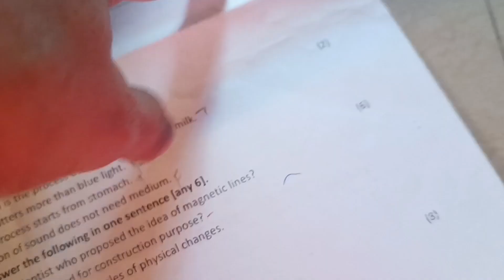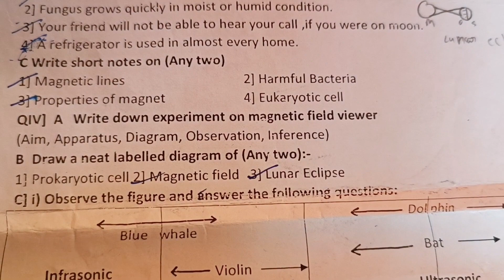std- 7 Science question paper semester Exam